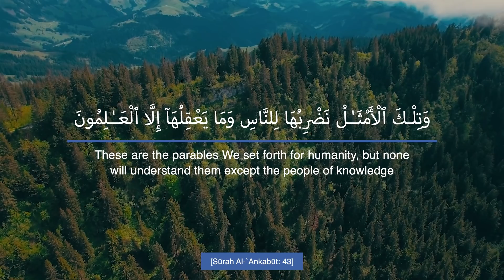The Parables of The Quran #21: Ibrahīm: 7 - "If you are grateful, I will certainly give you more..."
Ramadan Series 1442 / 2021 CE